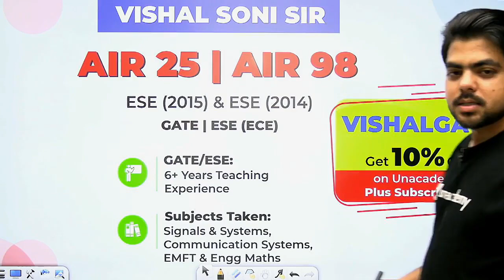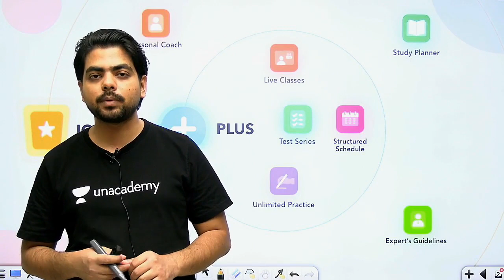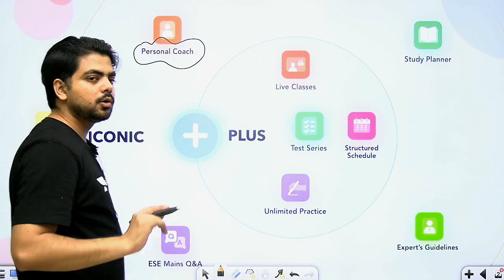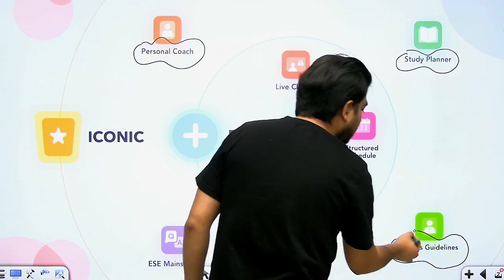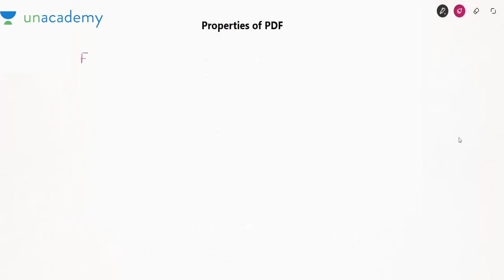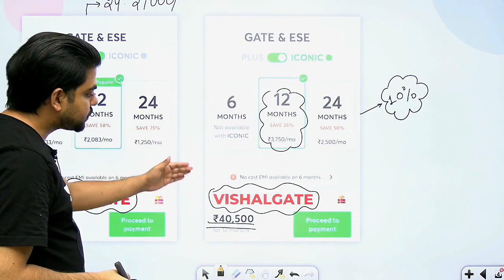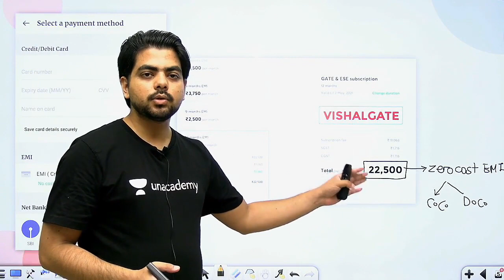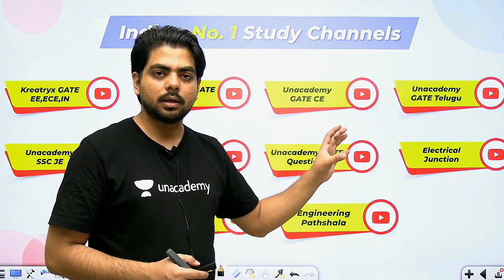Communication Systems | CDF and PDF | Lec 50 | Random Process And Noise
3 Days To Go

⏳ Duration: 45 Minutes Communication Systems for GATE/ESE Exam is covered in this live session by Vishal Soni Sir. In this Communication Systems lecture, CDF and PDF from Random process and noise for GATE/ESE 2021 (EE, ECE) Exam is covered.

It's an important GATE/ESE EE, ECE lecture for preparing Communication Systems. Watch this video & Begin your GATE 2021 EE, ECE Exam Preparation with Kreatryx.

All GATE EE, ECE students preparing for the GATE/ESE Exam must watch this video to know how to prepare Communication Systems for GATE Exam.

In these video lectures, we will cover the Communication Systems syllabus for the GATE 2021 Exam.
If you want to know or understand:
1) How to Prepare Communication Systems?
2) Communication Systems Preparation Strategy
3) CDF and PDF

The Entire syllabus for GATE ECE 2021 is covered in this video. Not only this you can get to know the Strategy to Crack GATE/ESE exam, How to get good rank in GATE, how to prepare for the GATE Exam and overall how to get good marks in Communication Systems for GATE Exam so that you can get good rank.

1. One Subscription, Unlimited Access
2. Learn from your favorite teacher
3. Real time interaction with teacher
4. You can ask doubts in live class
5. Limited students
6. Download the videos & watch offline